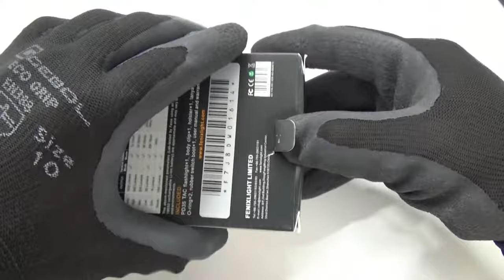Fenix PD35 Tactical Edition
Fenix PD35 TAC

Eigenschaften:

- Taktischer Endschalter mit Druckschalter für Moment und Dauerlicht

- Betrieb mit 2x CR123A Batterien oder mit Fenix Akku 18650

- Die Taschenlampe schaltet nach 3 Minuten im höchsten Modus mit 1000 Lumen auf den hohen Modus mit 500 Lumen zurück.

- Lichtmenge: 1000 Lumen

- 6 Helligkeitsstufen
- Abmessungen:
  Durchmesser: 25 mm

Lieferumfang: Fenix PD35 TAC, Gürtelholster, Handschlaufe, Ersatz-O-Ring

Achtung:
Batterien / Akkus und das entsprechende Ladegerät sind nicht im Lieferumfang enthalten.